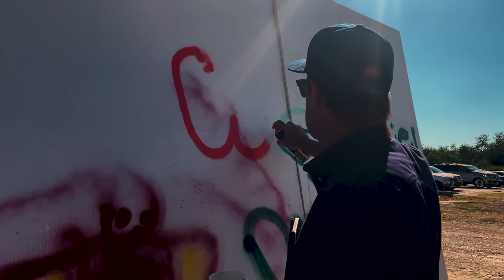Grand opening of Las Grúas skatepark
We have the great honor to cut the ribbon for the Las Grúas skatepark grand opening and which is one of many projects for Fair Trade that the offer in order to rehabilitate parks.